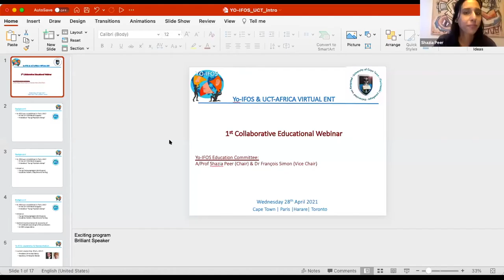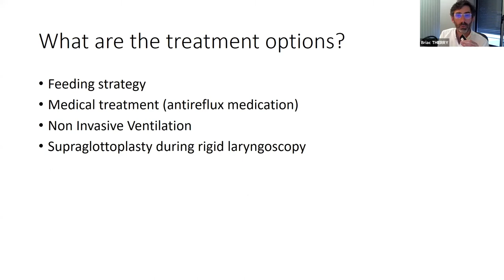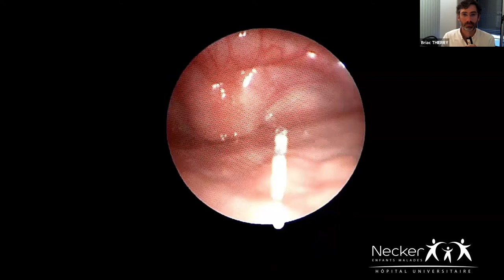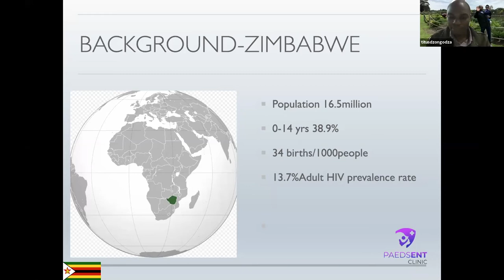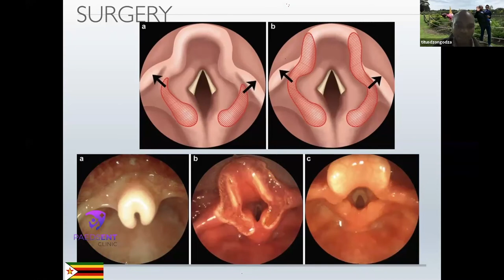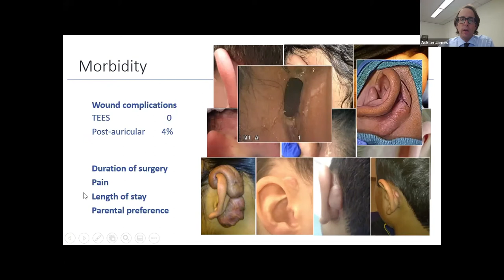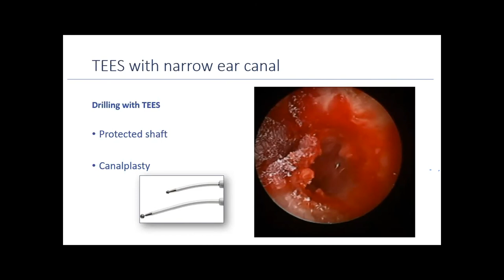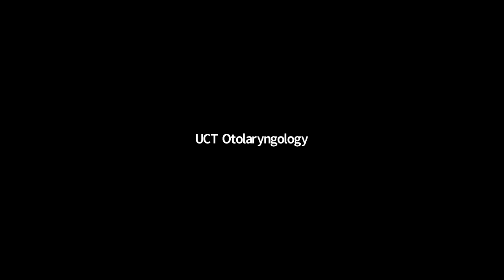YO IFOS & UCT Africa Webinar 28:4:2021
YO- IFOS and UCT Africa Webinar: discussions on Laryngomalacia and Otoendoscopy.
Presenters and Collaborative effort:
Dr Briac Thierry (Necker Hospital- France), Dr Titus Dzongodza (Harare Hospital- Zimbabwe), Dr Adrian James (SickKids- Hospital Canada),

YO-IFOS Education Committee: Prof Shazia Peer (Red Cross War Memorial Childrens Hospital- South Africa), Dr Francois Simon (Necker Hospital- France)